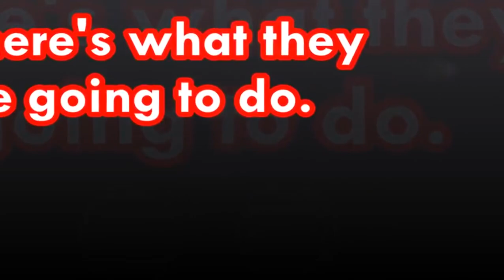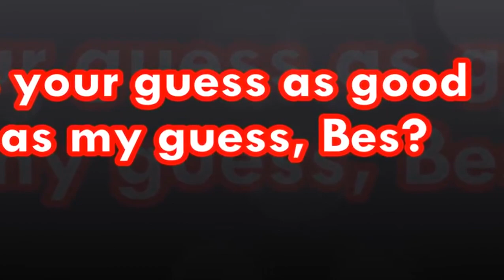Asia's Next Top Model Final 5 Underwater Photoshoot - Most Difficult in Top Model History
Asia's Next Top Model Final 5 Underwater Photoshoot - The Most Difficult in History